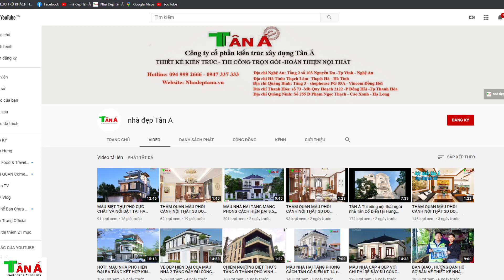MẪU NHÀ CẤP 4 VỚI KIẾN TRÚC NỔI BẬT ĐƯỢC TÂN Á THIẾT KẾ ĐƯỢC NHIỀU NGƯỜI SĂN ĐÓN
+ Người làm video: Nguyễn Hoàng Long: 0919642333
Anh Hùng - Chị Lý - Quỳnh Lưu